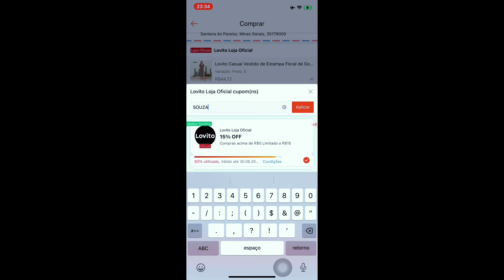RECEBIDOS DA LOVITO ! MUITOS PACOTES , saias , vestidos , conjuntos | MUITA COISA LINDA ✨🧡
👇👇👇Produtos mencionados:
【1】Lovito Casual Conjunto com Saia Brasil Copa 2022 Xadrez com Babado Longa L24LD024 (Amarelo)
【2】Lovito Saias casuais com botões de bolso liso para mulheres L83ED062
【3】Lovito Conjunto de Calça com Botão Simples Casual para Mulheres LNE35212 (Azul Claro)
【4】Lovito Conjuntos de shorts casuais com bolso e botão liso para mulheres LBL13459
【5】Lovito Casual Plain Crop Square Pescoço Sem Manga Feminina Denim Top L36ED033 (Blue)
【6】Lovito Conjunto feminino casual com botão liso e bolso frontal Calças LNL51150
【10】Lovito Elegante Vestido Feminino Geométrico Bata com Bainha de Babados LNL43127
【14】Lovito Calça casual com botão de bolso liso para mulher n LNL416